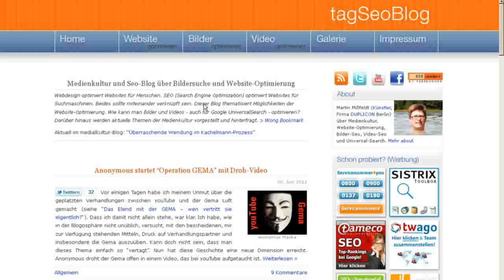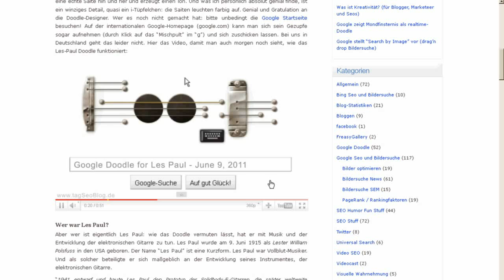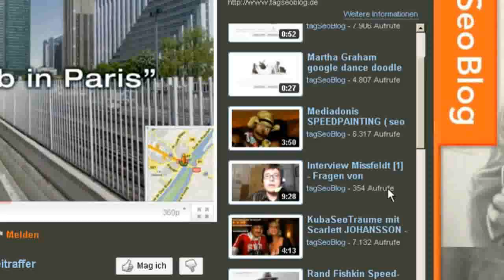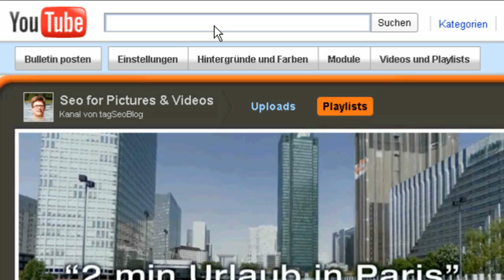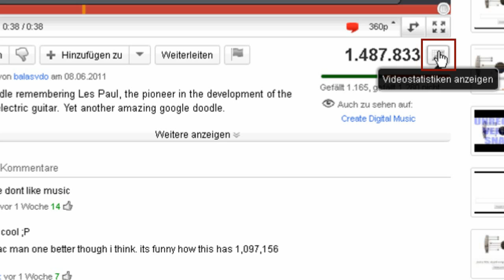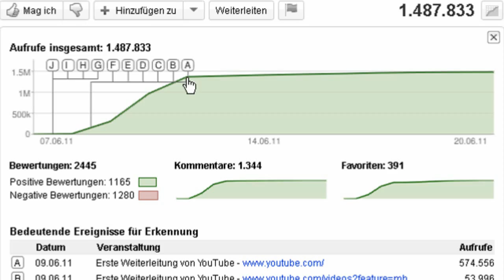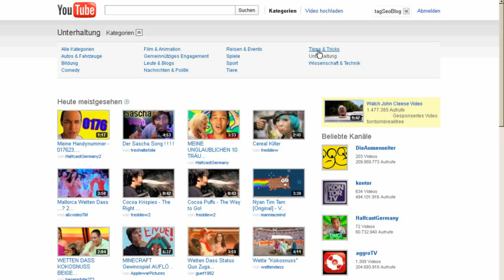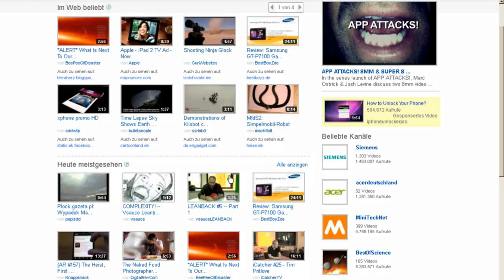Videocast: youtube Videos, Beispiel Les Paul Doodle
Martin Missfeldt (tagseoblog) über die Klickzahlen von youTube Videos am Besipiel des Les Paul Google Doodle.